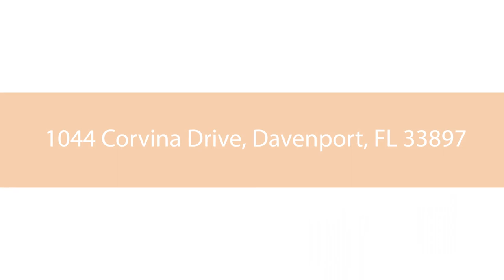1044 Corvina Drive, Davenport, FL 33897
Welcome home to this beautiful split plan, 3 bedroom 2 bath home full of recent updates!  At over 1,700 square feet you're sure to have plenty of room for entertaining.  A few of the recent updates are a new roof (12/2017), new A/C system (9/2017), new paint inside and out (3/2018) and new flooring (3/2018).  With volume ceilings and ample windows, this home has a light, bright airy feeling that you'll notice as soon as you walk through the door.  There is a formal living room with its own private screened patio and a formal dining room. The kitchen has both a small breakfast bar as well as a breakfast nook and opens up to the great room and a second screened in patio overlooking the fully fenced and private back yard. The large master bedroom located in the back of the house has a walk-in closet.  The master bath has a garden tub, separate walk-in shower, a large vanity with dual sinks and private water closet.  The other bedrooms are
located at the front of the house and share the second bath.  The quiet community known as the Village at Tuscan Ridge is convenient to the theme parks, shopping and major roadways making this an ideal location.  The community amenities include tennis courts, a fitness center and common area maintenance.

CharlesNardonePA.com